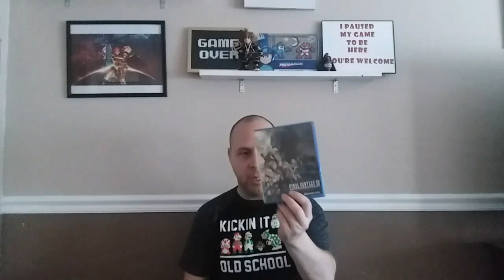ANOTHER DAMN LIST OF COMPULSIVE HABITS ONLY GAMERS UNDERSTAND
Here are some of my habits when playing games. Do you all share any of these? Is it just me? Let me know, and enjoy.

PlayStation Network:
Templeton Page Taylor/HiddenGemstone

Intro Music used "Power Trip" by P. Hawes, WEST ONE MUSIC